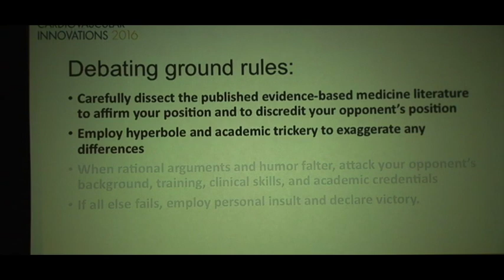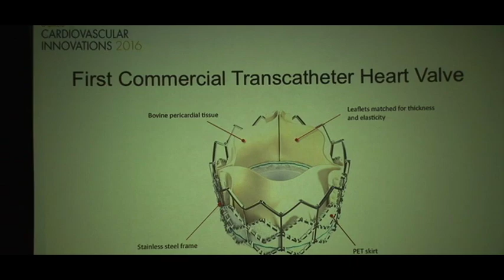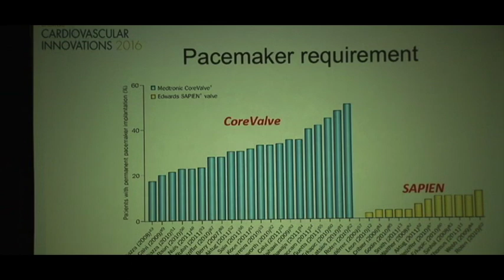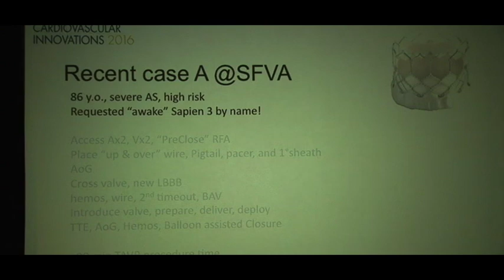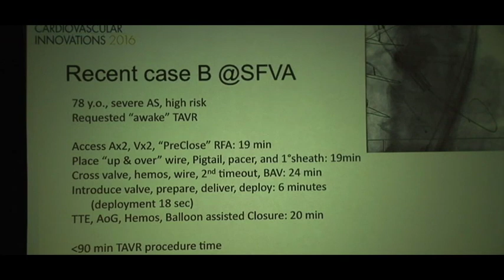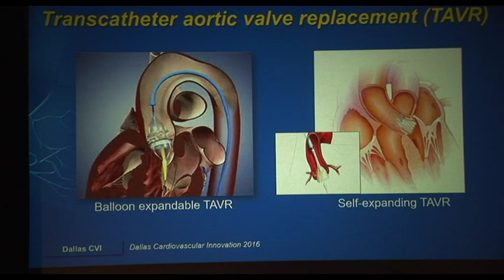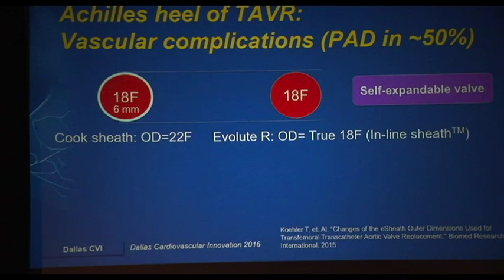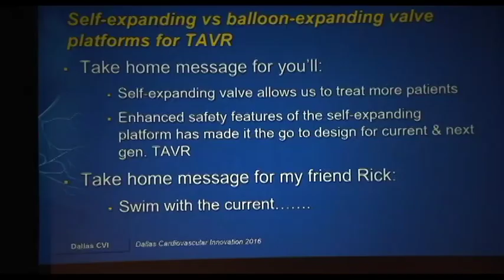Debate 3: Balloon-Expandable vs. Self-Expanding TAVR is Best - Dallas CVI 2016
Dr. Kendrick A. Shunk and Dr. Subhash Banerjee debate the advantages and disadvantages of Balloon-Expandable vs. Self-Expanding transcatheter aortic valve replacement.